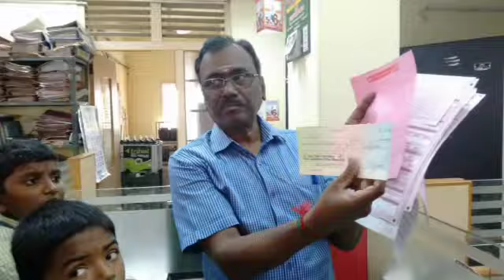LVB Bank Visit | Viveka Matriculation School | Ponnammapudur |Sendamangalam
LVB Bank visit - Out door Visit
Experiential Education is the use of outdoor, adventure and nature experiences  for education and development purposes. Experiential  education broadly includes programs that are designed around the concepts of environmental education, conservation education, adventure education, value education, life skills, outdoor camping, wilderness therapy that help students learn, understand and relate to the real world.
Our Experiential  and Outdoor Education Methodology comes from globally used evidence based approaches on outdoor and experiential education.
Outlife Experiential Education Programs are specifically designed and tailored for the participants aged 6 to 17 years based on their recreational, learning and development needs. Programs include the principles of experiential, outdoor and adventure education to facilitate the overall development of knowledge, character, personality and  life skills.
Experiential, Outdoors, Adventure and camping Experiences comprise of challenging experiences, both physical and emotional, which lead to new awareness, sensitivity and understanding in the students. In an outdoor camp, learners set out to explore the unknown as a team and in the process rediscover and re-connect with self and the world around developing Intrapersonal, interpersonal, ekistic and ecosystemic relationships.

The important aspect of the experiential education camp is the element of curiosity and creative anxiety at every step. Therefore, it helps the learner experience and understand how he/she navigates the unknown challenge and further develops his/her capacity to become self reliant, independent, confident and caring.